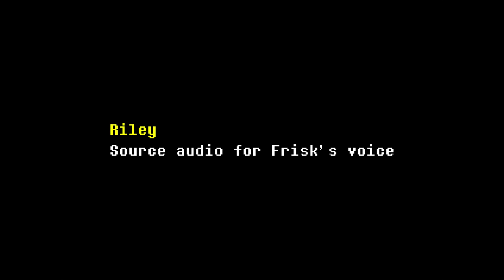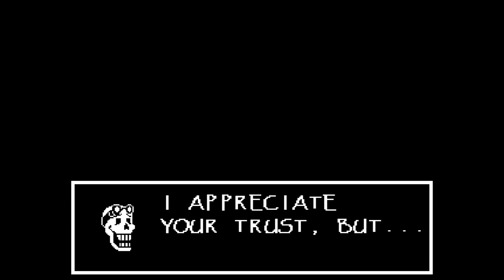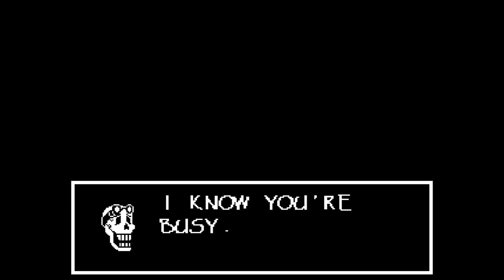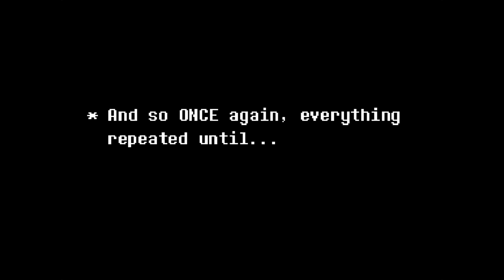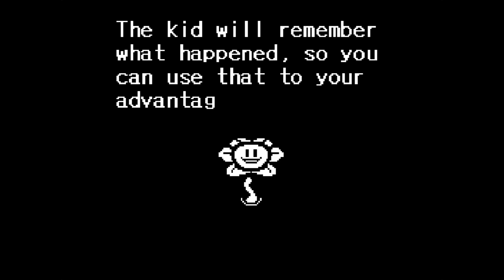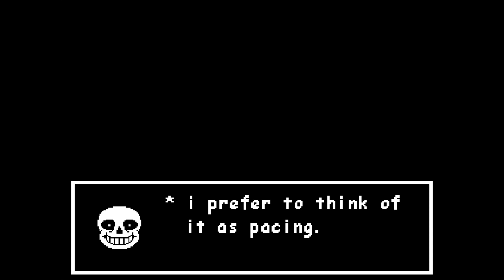INVERTED FATE - Asgore Fight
This is one of the many playable boss battles from the Undertale AU: Inverted Fate. This was really enjoyable, can't want to see what the other fights hold.